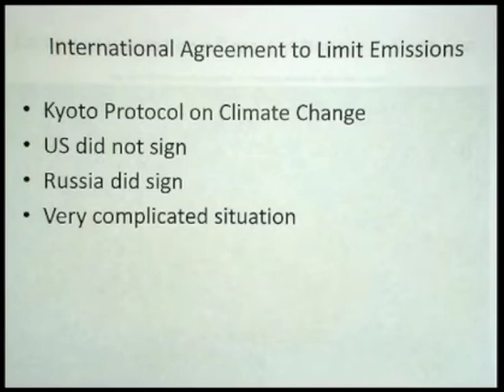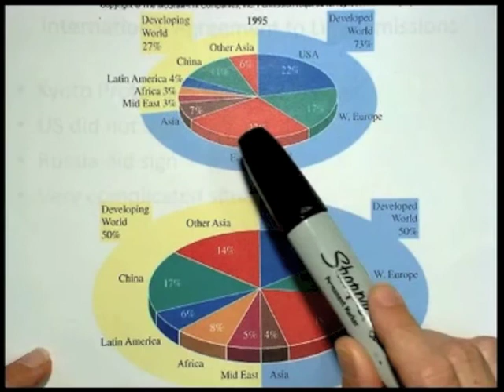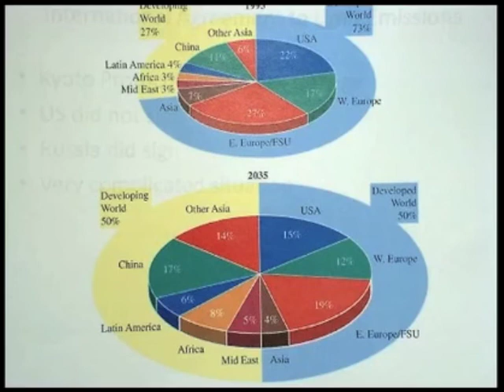CIC304K The Kyoto Protocol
Kyoto protocol, CO2 emissions of developed vs undeveloped world